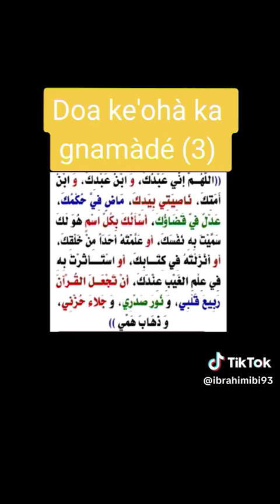cheikh moussa souleyman maroua